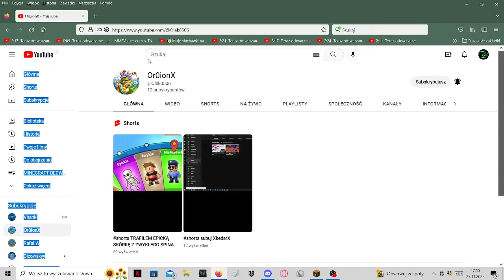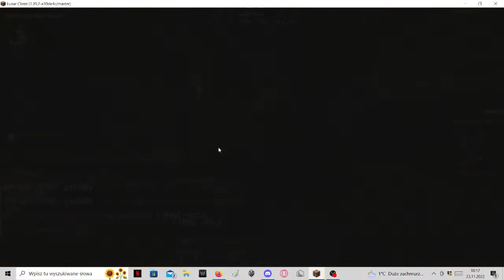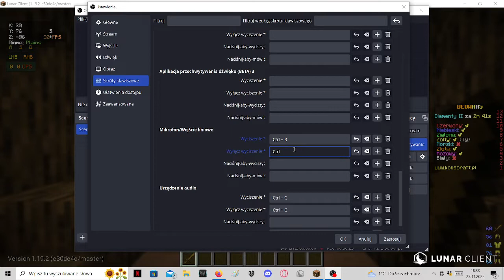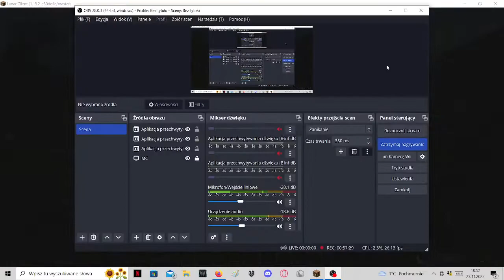MINECRAFT BEDWARS z Or0ionX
JEŚLI FILM WAM SIE SPODOBA MOŻECIE ZOSTAWIĆ LIKE I SUBA I POLECAM OBEJRZEĆ INNE MOJE FILMY I WPADAJCIE NA KANAŁ Or0i0nX TU MACIE LINK :D